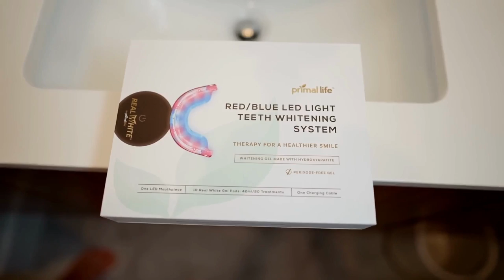JP Sears | Primal Life Organics LED Teeth Whitening System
In this video, we'll be taking a closer look at the Primal Life Organics V4 LED Teeth Whitening Kit. This kit promises to deliver professional-grade results from the comfort of your own home.

Greetings, my ultra-spiritual friends! Today, I've got a solution for all of you who are looking to achieve that pearly white smile without sacrificing your holistic, organic lifestyle. Introducing the Primal Life Organics V4 LED Teeth Whitening Kit!

Now, I know what you're thinking. 'JP, why would I need to whiten my teeth? They're perfectly yellow, thank you very much!' But hear me out. This kit is the real deal. It's got LED lights, rechargeable batteries, and all-natural ingredients like coconut oil and charcoal. You won't find any harmful chemicals like peroxides or alcohols in this formula.

And, the best part? You can do it all from the comfort of your own home! No more awkward trips to the dentist, no more harsh chemicals on your delicate enamel. You can have a brighter, whiter smile in no time, all while being ultra spiritual and holistic.

So, what are you waiting for? Grab your Primal Life Organics V4 LED Teeth Whitening Kit today and show those teeth who's boss!"

One of the things that sets this kit apart is its use of LED technology. The included LED light activates the whitening gel for faster and more effective results. And, with its rechargeable design, you can enjoy the convenience of cordless use.

Another key feature is the all-natural formula of the whitening gel. It's made with organic ingredients like coconut oil, charcoal, and aloe vera, making it safe for sensitive teeth and gums. Plus, it's free of harmful chemicals like peroxides and alcohols, so you can feel confident in your choice to whiten your teeth.

The kit includes everything you need for a complete whitening treatment - the LED light, a rechargeable battery, a set of mouth trays, and two tubes of the all-natural whitening gel. It's easy to use and will give you noticeable results in just a few treatments.

If you're looking for a safe and effective way to achieve a brighter, whiter smile, the Primal Life Organics V4 LED Teeth Whitening Kit is definitely worth checking out.

Please note that we only promote products that we believe in and that we use ourselves. We always give our honest opinion, findings, beliefs, or experiences on those products. The information provided on this video is not intended to be a substitute for professional advice. Please do your own research and make your own decisions.

Tags: JP Sears Loves Primal Life Organics V4 LED Teeth Whitening Kit (Get a Bright Smile)
JP Sears Loves Primal Life Organics V4 LED Teeth Whitening Kit (Get a Bright Smile)